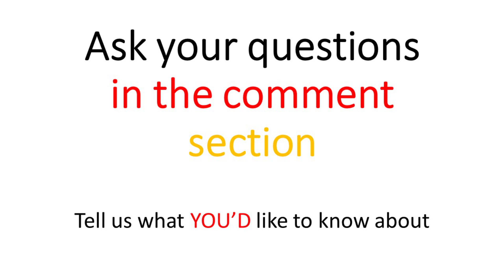Simulation Sciences at RWTH Aachen - Course Review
Akshay Paranjape reviews the Simulation Sciences course at RWTH Aachen, and gives valuable advise to future students!

Akshay has taken courses related to  "Computer Vision" from Prof. Bastian Leibe, RWTH Aachen and is currently working in the same direction.

He has worked under the following Professors as Hiwi during his studies :

Prof. Herman Ney, RWTH Aachen

Prof. Andreas Schuppert, RWTH Aachen

Prof. Morris Riedel, Forschungszentrum Jülich - worked for a seminar on "Parallel Support Vector Machines" . Dr. Morris Riedel is Research Group Leader at  Jülich supercomputing, and Professor at University of Iceland.

During his Bachelors Akshay has worked under Prof. Merriam Zerrad, Institut Fresnel, France as an intern.

If you want answers faster than we can make videos, you can also follow us on Quora and check out many more of our answers about Germany there!